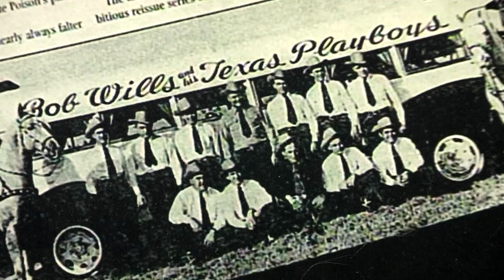Fiddling With The Seasons Of Life - Hatteberg's People TV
At 100 years old, Fred Voelker of Ft. Dodge, Kansas has lived a good life.  I talked with him as he played his beloved fiddle and reflected on 100 years of living.